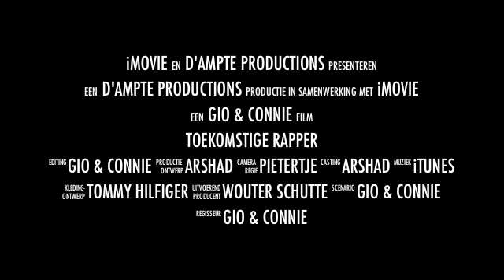connie gio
trailer